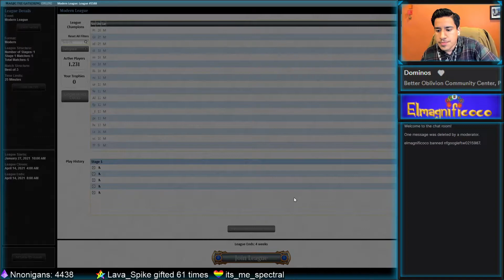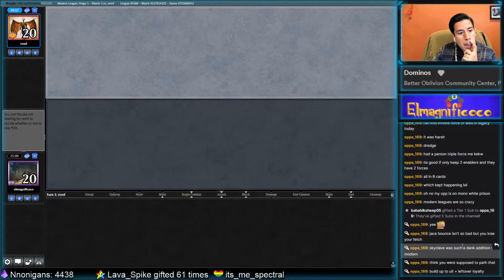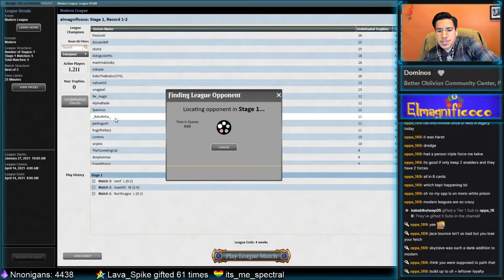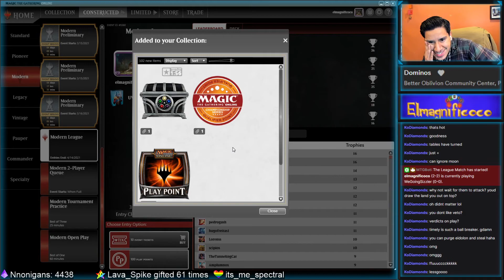[Modern] Azorius Control League 3.10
Tue-Thur: 7:00 pm- 10:00pm PT